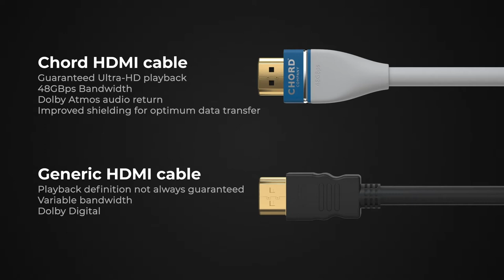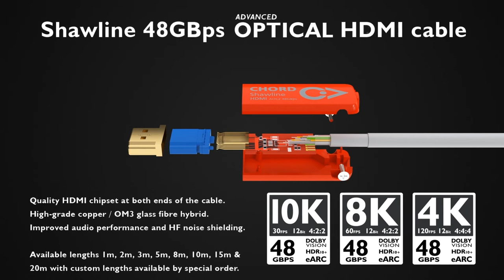Chord Company HDMI cables video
Chord Company HDMI cables  - standard and AOC (Advanced Optical Cable)

About Chord Company AOC HDMI cables:

The HDMI performance standard is one of the fastest-moving in our industry.  HDMI (High Definition Multimedia Interface) cables carry high-frequency signals alongside a 5-volt DC electric supply.  These complex multi-purpose interconnects tend to be longer than most other cables in a system, with the possible exception of speaker cables.

Today’s high-technology house contains many devices producing high-frequency (HF) noise.  Cables often act as aerials picking up this noise.  Unfortunately, the longer the cable the better aerial it becomes. These unwanted high-frequency signals can penetrate unprotected cables and end up on the signal earth. To preserve these delicate signals, all Chord Company HDMI cables feature high-efficiency HF screening to minimise the noise pick-up.

Following concerns that copper-only cable is being stretched to the limit of its capability, for several years we have been exploring optical technology for carrying the ever-more demanding signals required by the latest (and future) players, processors and screens. Unlike TOSLINK cables, where the entire signal is carried down optical fibres, HDMI AOC cable is a hybrid of 7 copper cables and 4 optical fibres.

The advantage of optical fibre is that it doesn’t pick up HF noise. The same cannot be said for the copper cables! This potential weakness, coupled with the longer cable lengths involved, means that HF noise on the signal earth is inevitable.  Even though this is a digital ‘optical’ cable, we must ensure that the copper cables are fully protected from external HF noise pollution, so beneath the external PVC jacket we have incorporated a double aluminium foil shielding system.